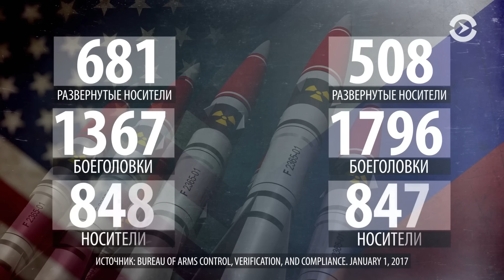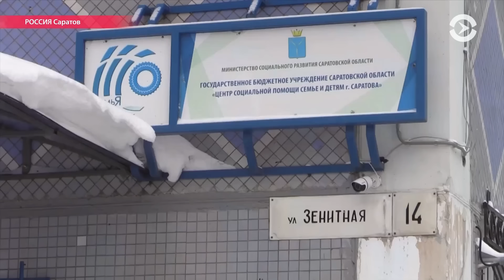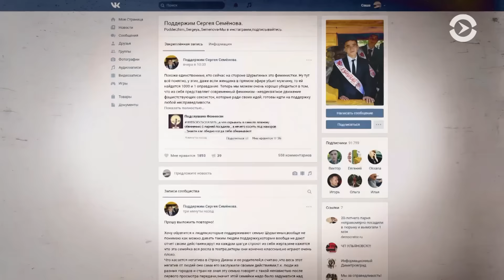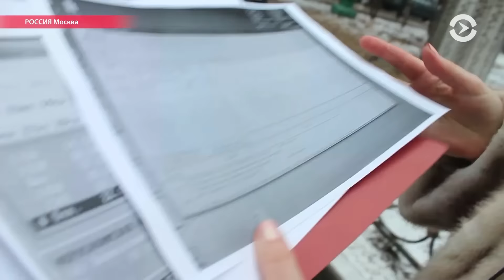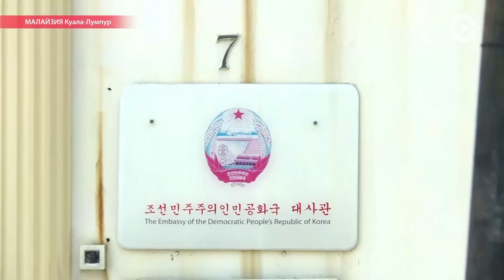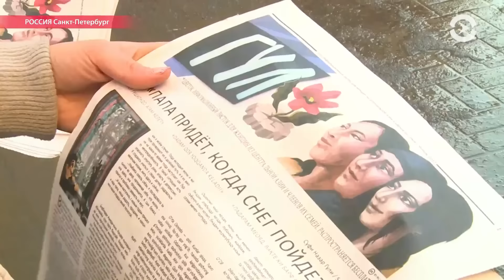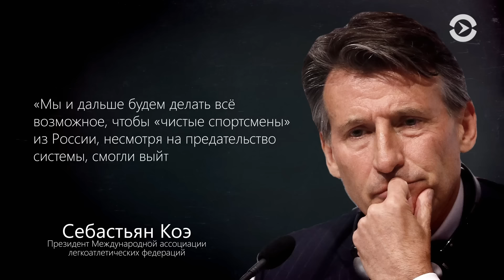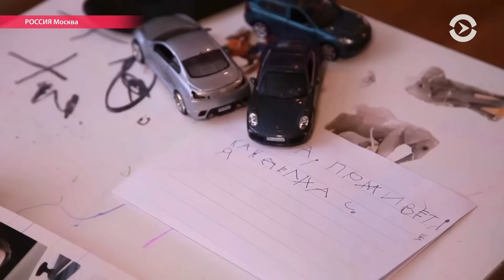Час Тимура Олевского. 24 февраля 2017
- Президент США пригрозил Москве нарастить ядерный потенциал, в России уже пообещали адекватный ответ.
- как история Дианы Шурыгиной вслед за законом о декриминализации семейного насилия расколола российское общество